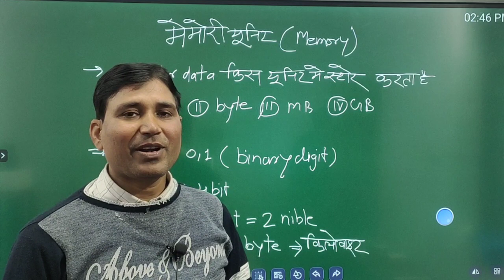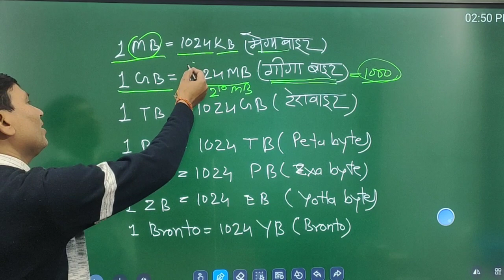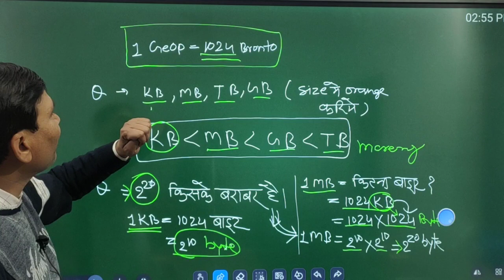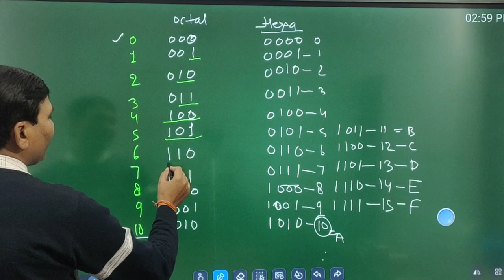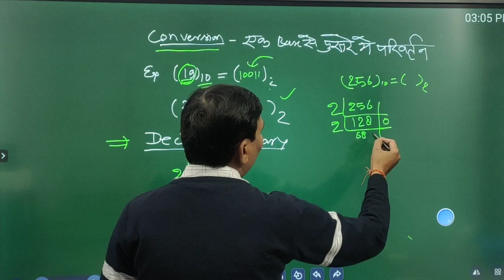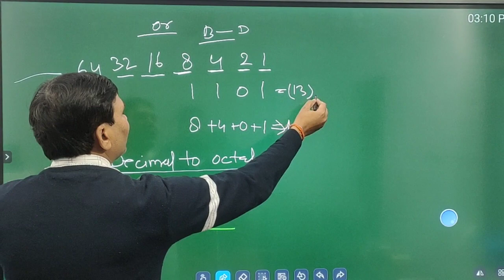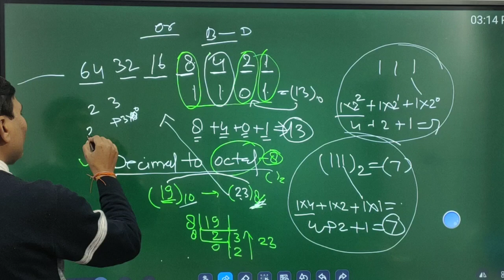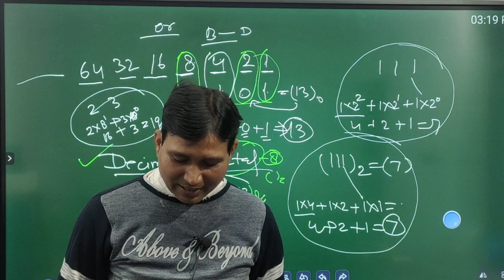Number system Computer G.S. lecture 4 by shiv sir special class free for all students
Hey guys,
Here is your special
we are providing most important chapter of computer for competitive exams . Enjoy the session with Shiv sir.

Love & regards.
with team
careeradda121🙏